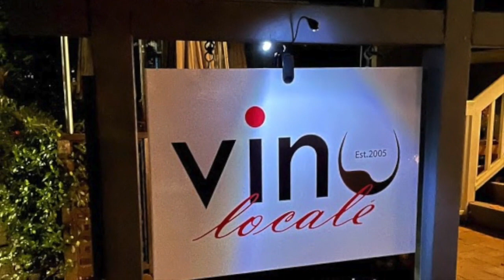I Hear A Rhapsody - Charlie Channel Jazz Duo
I Hear A Rhapsody
Live performance by the Charlie Channel Jazz Duo.

Charlie Channel - bass
Alan Lee - piano

Music composed by George Fragos, Jack Baker, and Dick Gasparre (1941)

Recorded live at Vino Locale, Palo Alto, CA - Nov 12, 2022.

Video & Editing: Alan Lee
Photo Credits: @alexas_fotos, @angey, Jeremy Bishop, Jeb Buchman, Alexander Grey, Dave Hoefler, Domenic Hoffmann, Ellen Lee, Arjun MJ, Daniel Olah, @pexels, Johannes Plenio, @publicdomainpictures, Ryan Stone, Jeremy Thomas, Clark Van Der Beken, S&B Vonlanthen, Benjamin Voros, James Wheeler